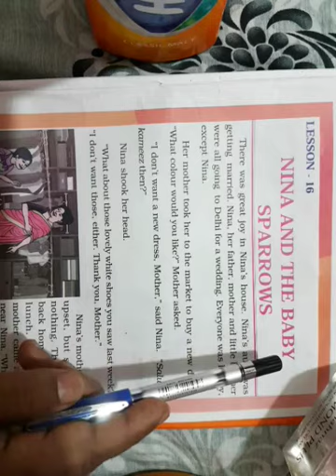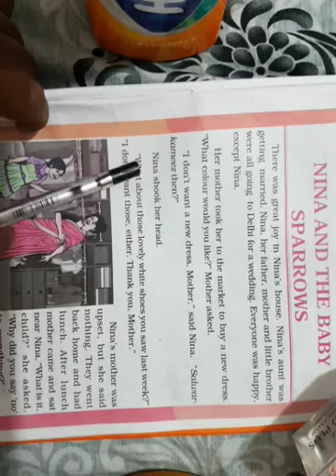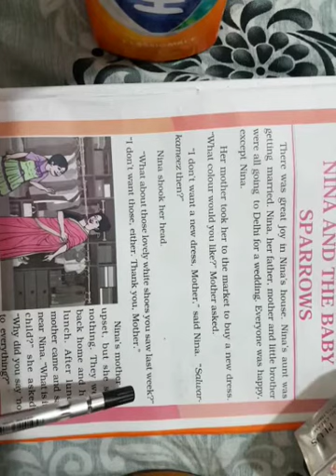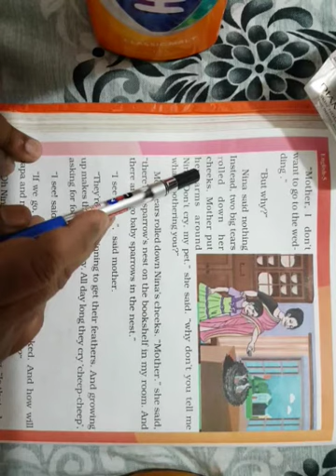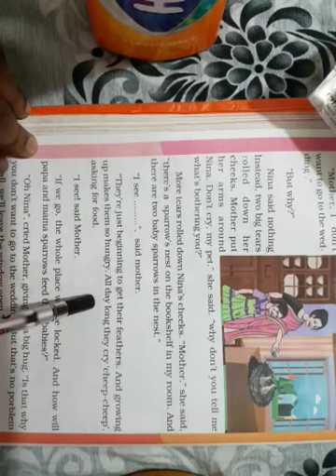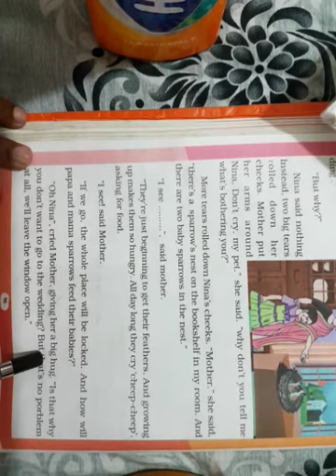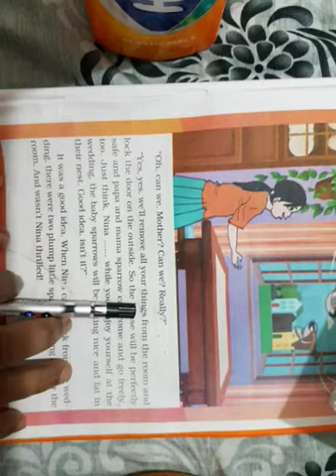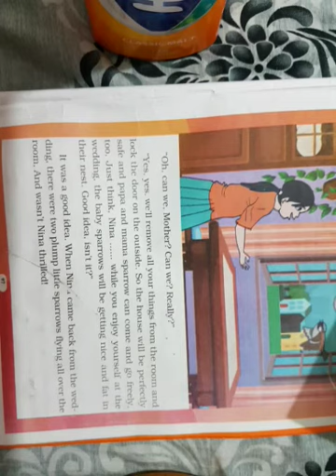Class 5,ENGLISH,Chapter 16,Nina And The Baby Sparrows